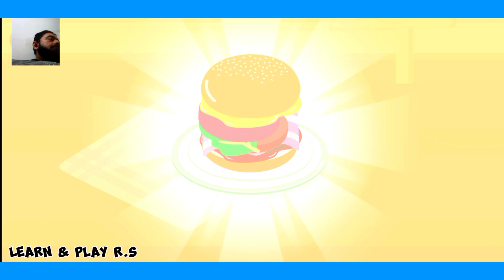How to make burger for car | how to make burger cartoon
@LooLooKids How to make burger for car | how to make burger cartoon kidsvideo kidssongs @LearnPlayR.S

how to make a burger recipe
how to make burger at home
how to make your own burger patties
how to make fast food burgers at home
how to make a delicious burger
how to make delicious burger at home
how to make homemade cheeseburgers
how to make an in and out burger
how to make burger at home with egg
how to make camp burger at home